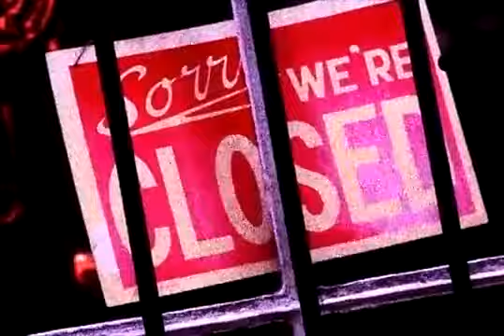Former Witch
For the rod of the wicked shall not rest upon the lot of the righteous; lest the righteous put forth their hands unto iniquity.

I will hear what God the LORD will speak: for he will speak peace unto his people, and to his saints: but let them not turn again to folly.

But did that which was evil in the sight of the LORD, like unto the abominations of the heathen, whom the LORD had cast out before the children of Israel. 3For he built again the high places which Hezekiah his father had broken down, and he reared up altars for Baalim, and made groves, and worshipped all the host of heaven, and served them. 4Also he built altars in the house of the LORD, whereof the LORD had said, In Jerusalem shall my name be for ever. 5And he built altars for all the host of heaven in the two courts of the house of the LORD. 6And he caused his children to pass through the fire in the valley of the son of Hinnom: also he observed times, and used enchantments, and used witchcraft, and dealt with a familiar spirit, and with wizards: he wrought much evil in the sight of the LORD, to provoke him to anger.
And the LORD spake to Manasseh, and to his people: but they would not hearken. 11Wherefore the LORD brought upon them the captains of the host of the king of Assyria, which took Manasseh among the thorns, and bound him with fetters, and carried him to Babylon. 12And when he was in affliction, he besought the LORD his God, and humbled himself greatly before the God of his fathers, 13And prayed unto him: and he was intreated of him, and heard his supplication, and brought him again to Jerusalem into his kingdom. Then Manasseh knew that the LORD he was God.